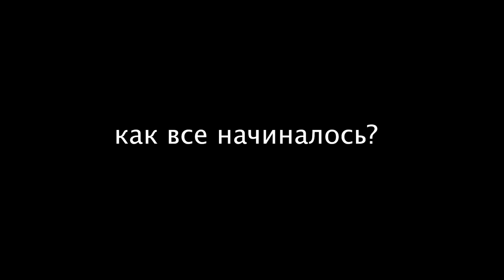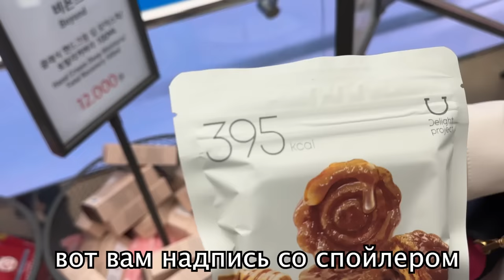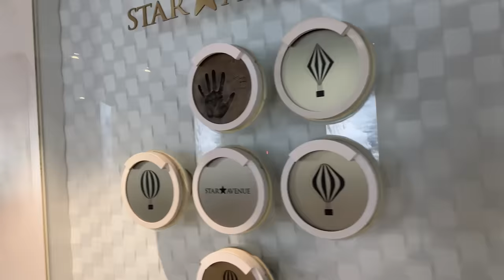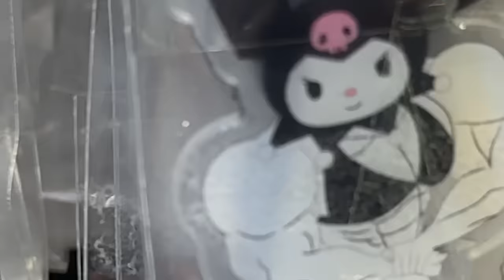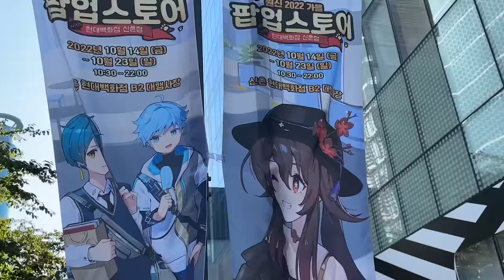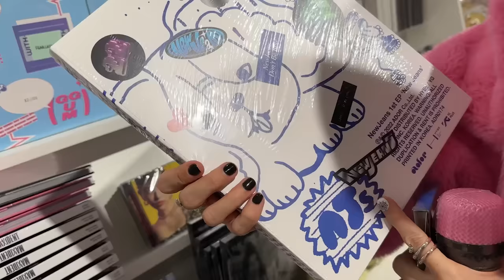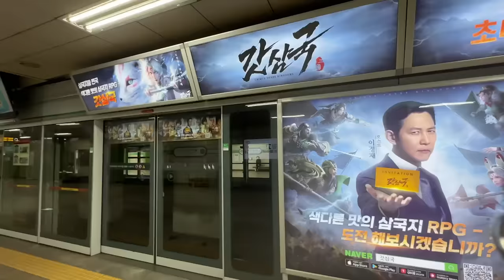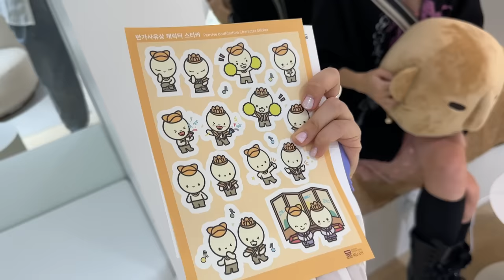День из моей жизни в Корее ♡ Сеул| Лисса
если читаешь это, то напиши в какую страну ты бы хотел(а) поехать? 👻